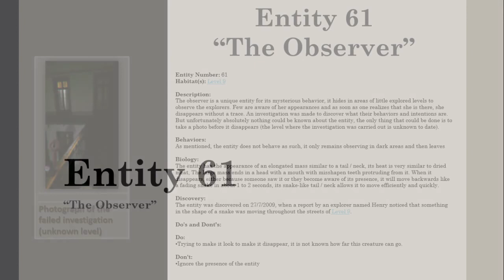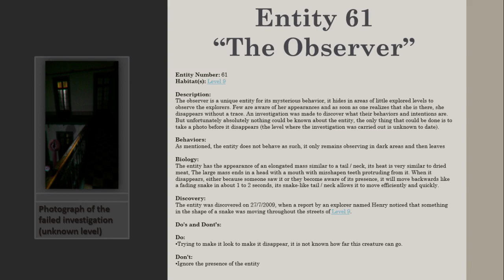Entity 61 of The Backrooms "The Observer"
[info on the production of the article and/or the authors behind it]
~ Username or link to author page